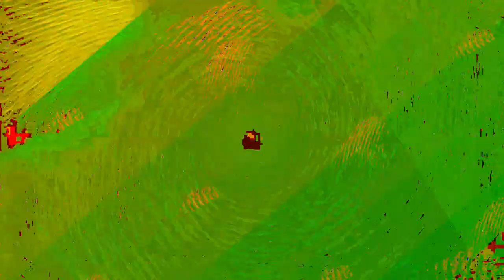[EPILEPSY WARNING] Movie 24 01 08 01h27m55s